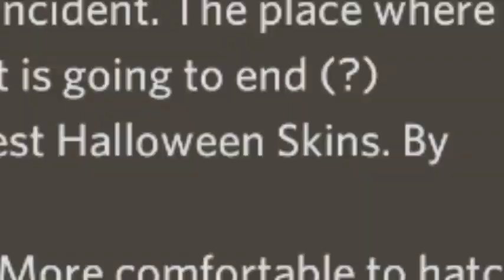Pixel Gun 3D New halloween skins and new mode/minigame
yay finally the new halloween skin is back :D
Rip my gems :/
well enjoy the video :D
(so lazy to do description pls help me)

bye bye